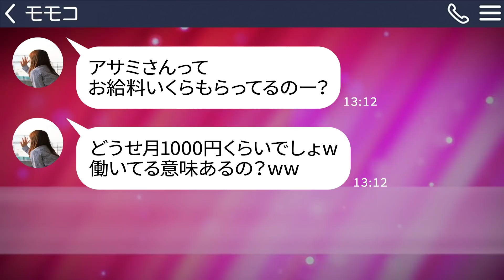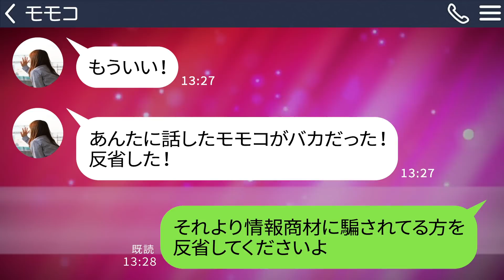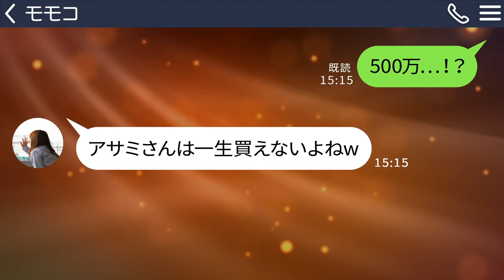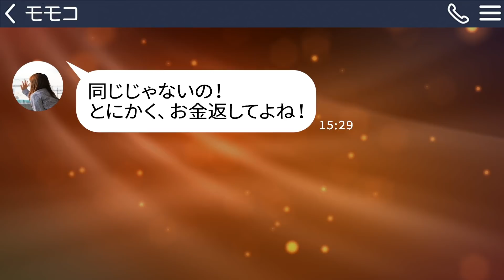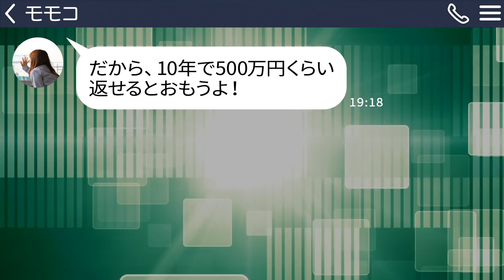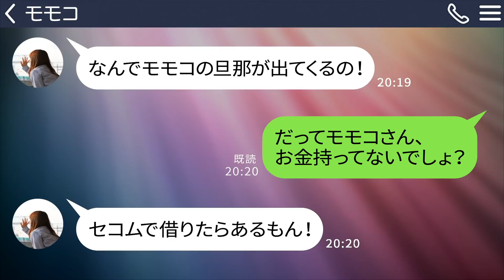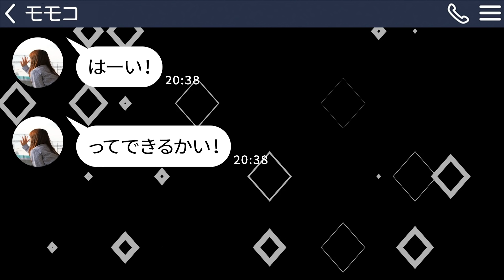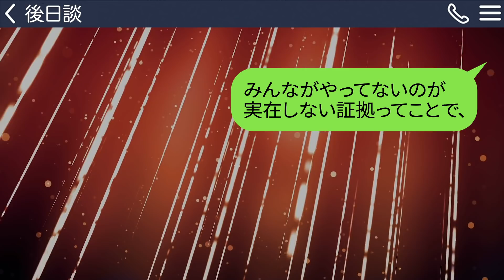【LINE】情報商材に騙された無職のバカママ友が私を情弱貧乏とマウント「私、月収100万になるからｗ」→ウザイのでそのままにしておいたら…ｗ